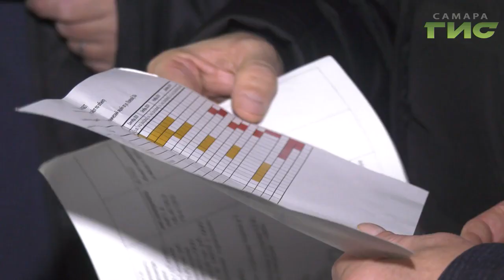Уже до конца декабря у Самарского медико-технического лицея появится пристрой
Там разместят спортивный зал, которого в учебном заведении не было. Как идут работы, проверили представители профильного городского департамента и депутаты. Укладываются ли подрядчики в сроки, выяснила и наша съемочная группа.